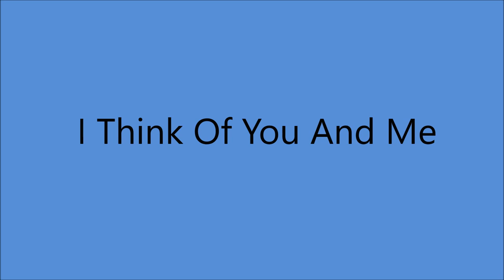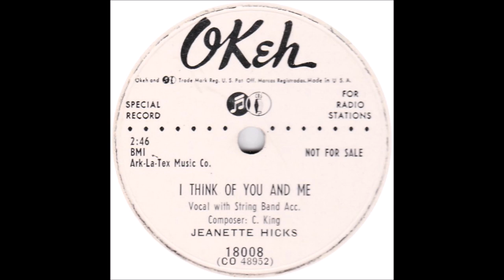Jeanette Hicks - I Think Of You And Me (1953).**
** 1st. Commercial Recording**
(Written by Claude King)
1st. Recorded Circa December 1952 by Claude King.

Issued on Okeh 4-18008 A.

Recorded 1 February 1953 Jim Beck Studio, 1101 Ross Ave., Dallas, TX - Jeanette Hicks [vcl] + poss. James Rollins [gt], Joe Knight [gt],
Paul Blunt [steel gt], Eddie Duncan [bass], Frad Camtu [drums],
Harold Carmack [piano].